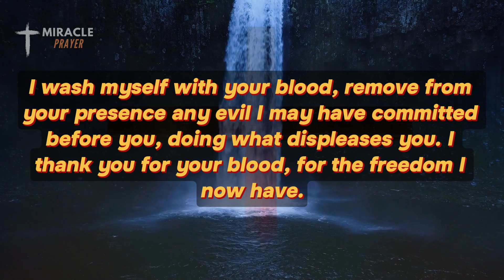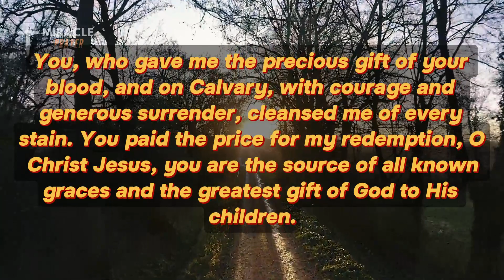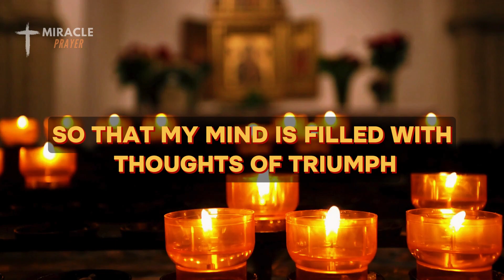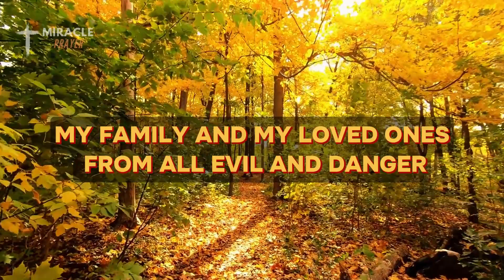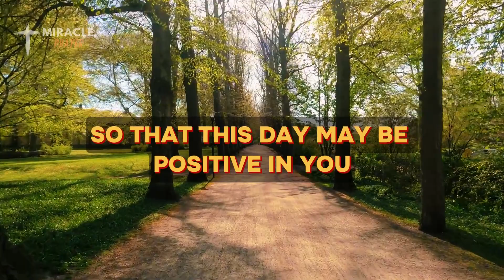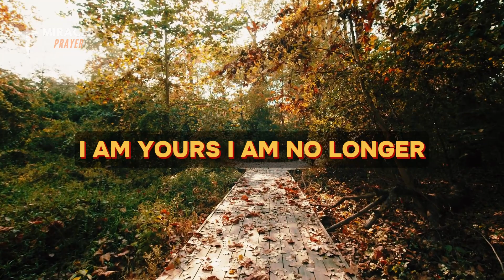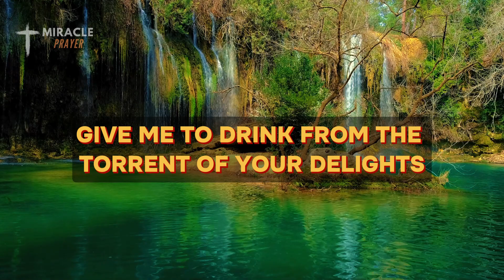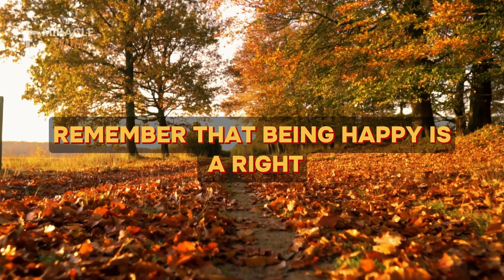The most powerful prayer to the Blood of Christ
The Blood of Christ cleanses all our sins and also protects us against all the stalkings of the evil one. That is why this powerful prayer to the Blood of Christ is very effective in moments of anguish and fear or to overcome any obstacle that life presents you. Listen to her very carefully and give all your worries to Jesus, He is listening to you!